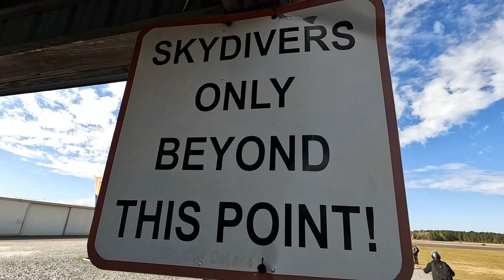Mike goes skydiving with the family!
Video by Scott Robinson